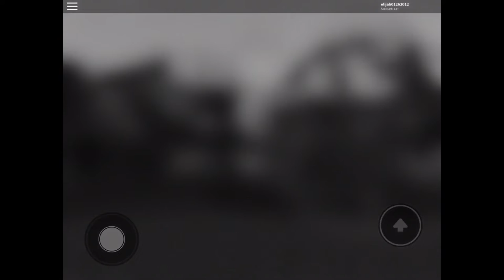A burrito flew around my room before you came no manches